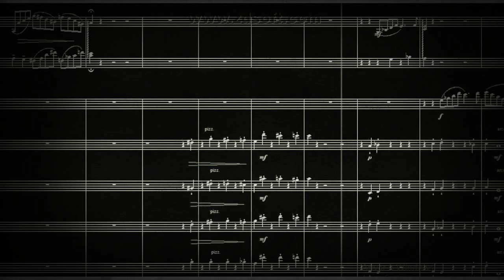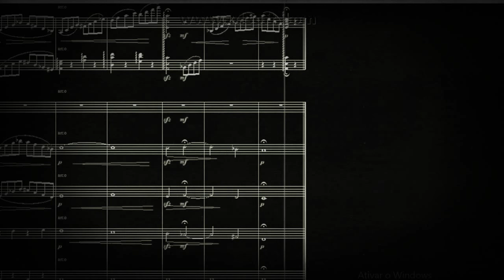DOK 9.40 - Ecstasy (Am) - Lento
~ para Madeiras, Harpa e Cordas